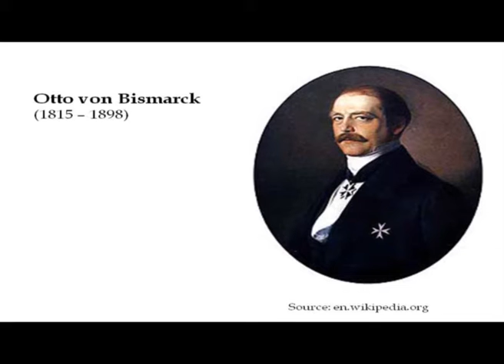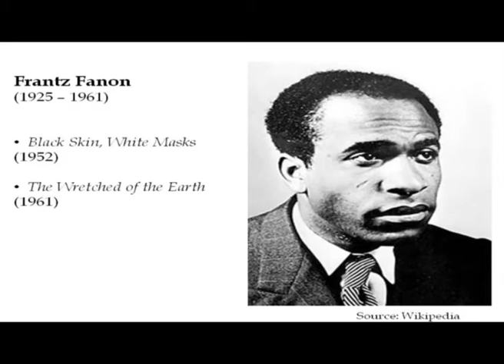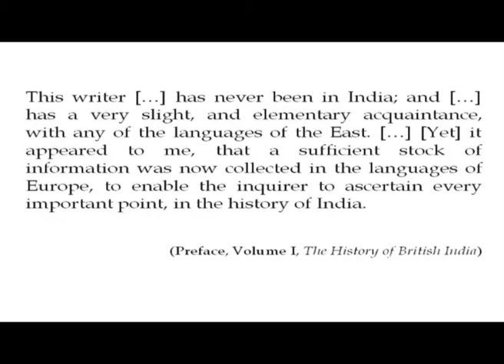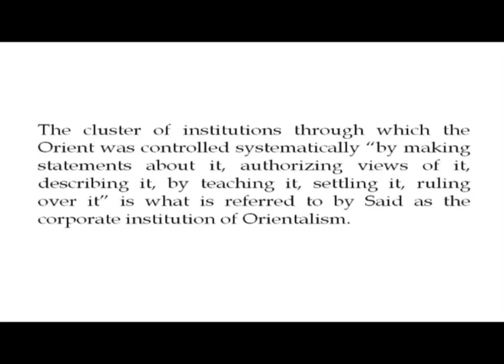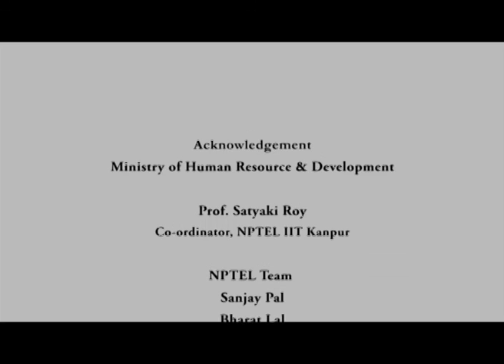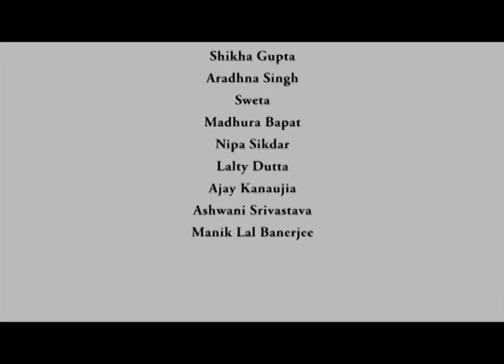Postcolonial Theory I:Edward Said: Lecture-33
Subject: Literature
Course: Introduction to Literary Theory